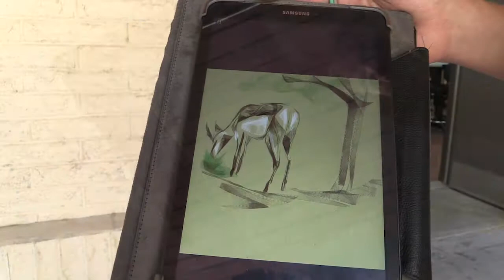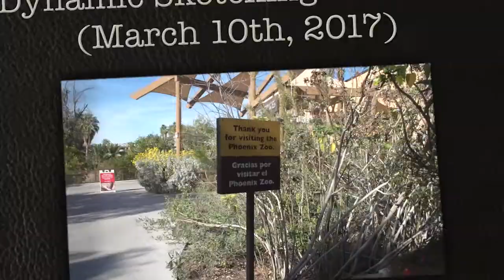MesaCC: Dynamic Sketching Workshop Phoenix Zoo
Emileigh L. served as Chief videographer, editor and producer (Sony FS5 & Canon XA20 camera equipment, Abobe Premiere Pro and Encoder Software Usage to build and refine timeline, add in lower thirds titling, adjust audio and embed mixed music files. Final Cut Pro Usage for adding in main introductory titles.Student and faculty interviews scheduled, conducted and recorded by Emileigh L outdoor b-roll footage additionally shot by Emileigh L. RRS Video Prod. Team, (CTL), Mesa Community College

Students and their instructor embark on an artistic quest to capture the various forms of wildlife species through several different art mediums. Students were challenged to step outside of their known & comfortable artistic realms to create new visual masterpieces from moving animal subjects. A handful of students as well as the instructor share their experiences of taking on such a remarkable challenge and express their interests in participating in this workshop in future years. Event filmed on March 10th, 2017. Interviews filmed between May and June 2017.

Workshop Facilitator: Cynthia Petersen-Fimea (Art Faculty, MesaCC).

Students/Family
Eric Peta: Art Student, MesaCC (Digital Medium-ipad)
Sara Hogendoorn : Art Student, MesaCC (Pen & Marker/Ink Mediums)
Carolyn Wheelock: Art Student, MesaCC (Watercolor & Ink Medium)
John Wheelock: Amateur Photographer  (Carolyn's Spouse photography medium)